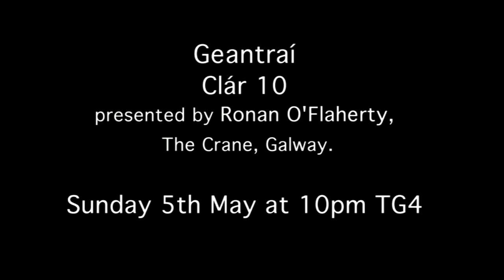Geantraí Clár 10 Sunday 5th May 10pm TG4, presented by Ronan O'Flaherty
Clár 10 -- 05/05/13
The last programme in the current Geantraí series comes from the well known traditional music pub The Crane in Galway city and is presented by fiddle player Ronan O'Flaherty.  Among the musicians featured in the programme are Brendan Browne and Damien Stenson, the group We Banjo 3 and singer Pól Ó Ceannabháin.